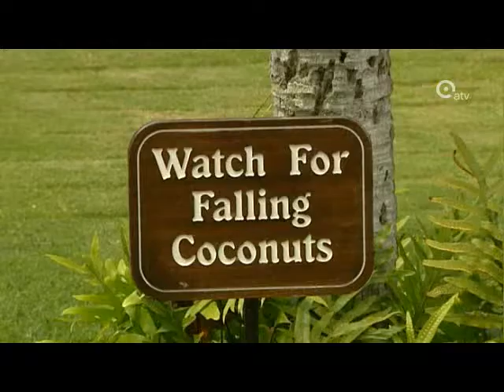ATV Hangar Sport - 14 oktober 2010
ATV Hangar Sport reportage over de twee Antwerpse triatleten, Sofie Goos en Bert Jammaer, voor, tijdens en na de 2010 Ironman Hawaii.